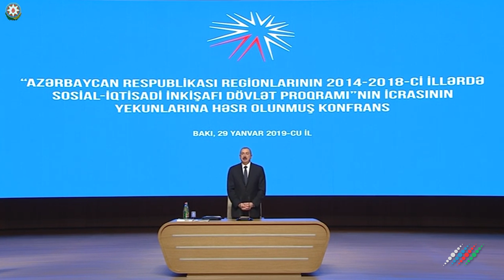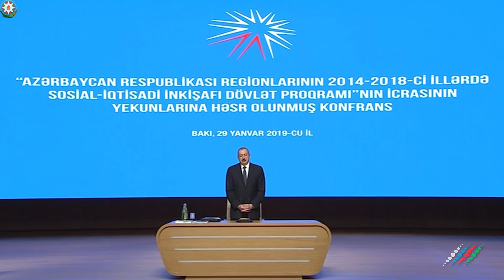Баку предложил Еревану путь выхода из кризиса